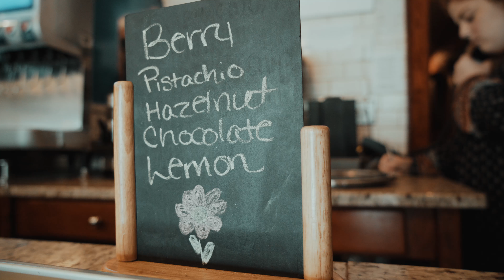Mothers day Osteria